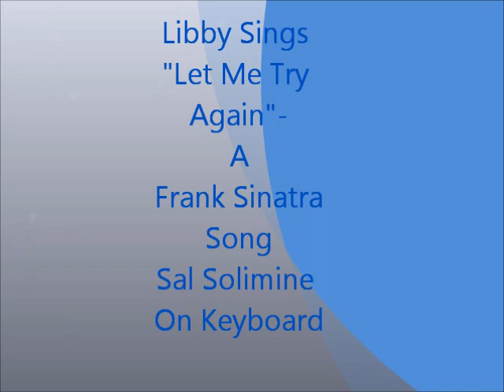"Lib Let Me Try Again"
A song sung by Frank Sinatra and written by Paul Anka sung by Libby Lane
accompanied by Sal Solimine